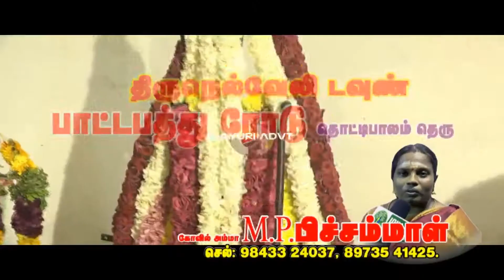கோவில்பட்டி அருகே சாக்கு குடோனில் தீ -Kathir TV- (No.1 Web Tv in Tirunelveli)